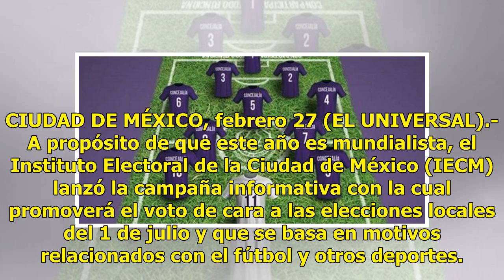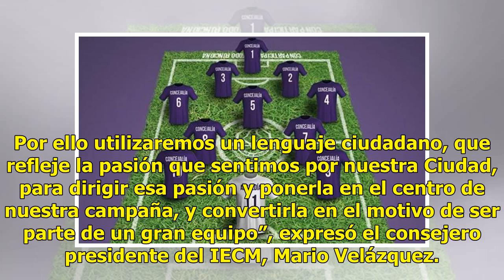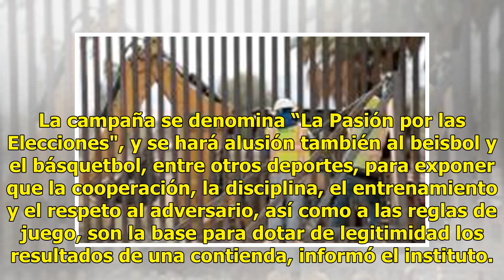Lanzan campaña "futbolera" para promover voto en CDMX